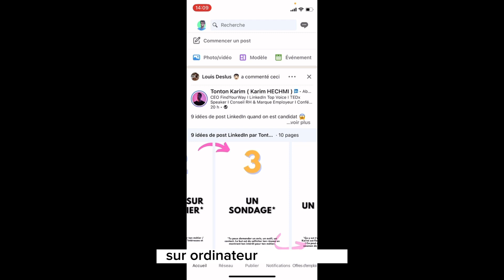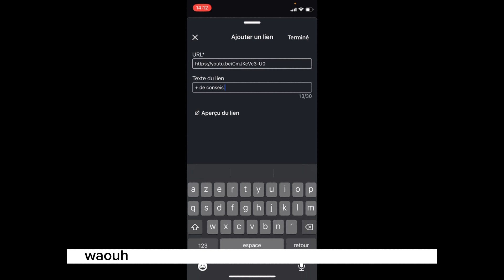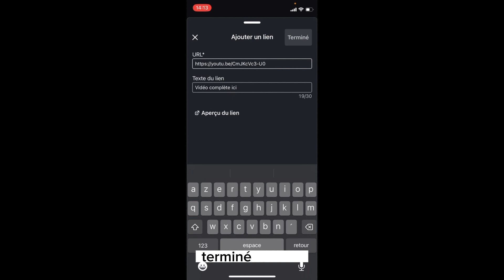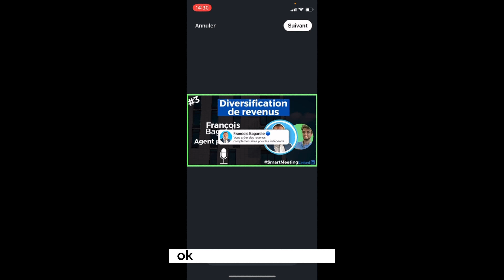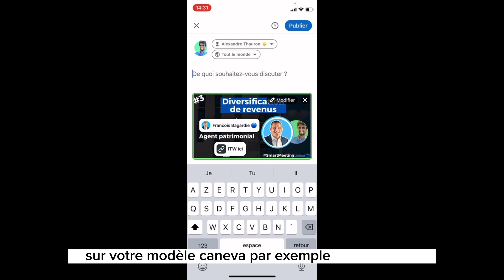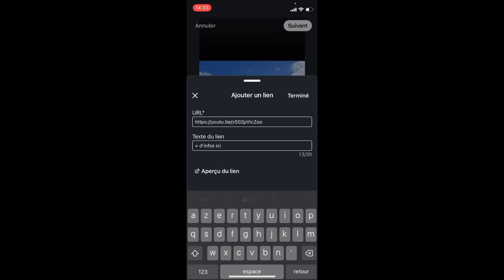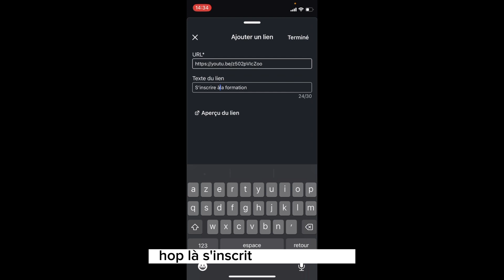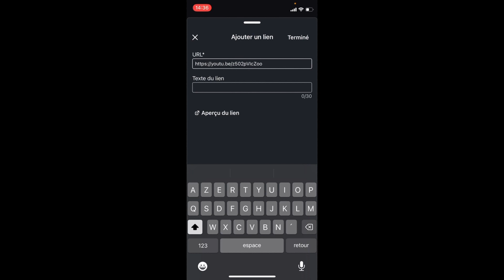Ajouter un lien sur une photo Linkedin - Tuto + Exemples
Tutoriel très simple pour ajouter un lien sur une photo dans un post Linkedin

Coach Linkedin et consultant en Génération de Lead B2B, je vous livre tous mes conseils pour trouver des clients sur LinkedIn et le Web.

⭐  FORMATIONS OFFERTES

⭐  OBTENIR DES RÉSULTATS avec moi

☑️ BESOIN D'AIDE ?  Je peux vous aider à développer votre activité et trouver des clients B2B via Linkedin et le Web. Contactez moi sur LinkedIn

Plus de conseils ?

VAAAMOS

Une astuce incroyable pour optimiser l'impact de vos publications sur LinkedIn : comment ajouter un lien cliquable sur une photo. Dans cette vidéo, vous découvrirez comment créer une image lien LinkedIn percutante et les 5 utilisations puissantes qui en découlent.

Savez-vous que l'ajout d'un lien sur une photo LinkedIn peut considérablement augmenter l'engagement et la visibilité de vos publications ? C'est une stratégie essentielle pour promouvoir votre contenu, diriger le trafic vers votre site web ou votre portfolio, et renforcer votre présence professionnelle en ligne. Alors, sans plus attendre, voici comment ajouter un lien sur une photo LinkedIn :

Étape 1 : Ouvrez l'application LinkedIn sur votre smartphone.
Étape 2 : Créez un nouveau post en appuyant sur le bouton "Partager une publication" ou "Écrire un article" selon votre objectif.
Étape 3 : Sélectionnez l'option pour ajouter une photo à votre publication.
Étape 4 : Choisissez la photo de votre choix et attendez qu'elle se charge.
Étape 5 : Une fois la photo chargée, vous verrez une option "Ajouter un lien" ou "Ajouter un lien cliquable" avec le trombone dessiné. Cliquez dessus.
Étape 6 : Saisissez l'URL de destination que vous souhaitez associer à votre photo.
Étape 7 : Rédigez une légende convaincante contenant le mot clé "lien sur une photo LinkedIn" qui incitera les utilisateurs à cliquer sur votre lien et à explorer davantage.

Maintenant que vous connaissez les étapes pour ajouter un lien cliquable sur une photo LinkedIn, laissez-moi vous présenter 5 utilisations puissantes de cette fonctionnalité :

Partage de contenu pertinent : Attirez l'attention de votre audience en partageant des articles, des études de cas ou des ressources utiles en associant un lien directement à une image attrayante avec une URL sur une photo LinkedIn.
Promotion de produits ou services : Si vous êtes un entrepreneur ou un professionnel indépendant, utilisez cette astuce pour diriger les utilisateurs vers des pages de vente, des démonstrations de produits ou des offres spéciales grâce à un lien image sur LinkedIn.
Mise en avant de réalisations : Utilisez un lien cliquable sur une photo pour présenter visuellement vos réalisations, qu'il s'agisse de prix remportés, de publications de livres ou de reconnaissances professionnelles.
Invitation à des événements : Créez une image attrayante avec un lien cliquable qui redirige les utilisateurs vers les détails et l'inscription à des événements importants.
Présentation de votre portfolio : Si vous êtes un créatif ou un artiste, ajoutez des liens cliquables sur des photos de vos projets pour permettre aux utilisateurs de découvrir l'ensemble de votre travail, en utilisant un lien cliquable dans une publication LinkedIn.
En suivant ces astuces, vous pourrez exploiter pleinement le potentiel des liens cliquables sur les photos dans vos publications LinkedIn et booster votre visibilité professionnelle.

N'oubliez pas de tester différentes approches et de surveiller les résultats pour ajuster votre stratégie d'ajout de lien sur une photo LinkedIn.

Ajoutez un lien cliquable sur vos photos LinkedIn dès maintenant et propulsez votre succès professionnel !

00:00 introduction
1:07 Tutoriel ajout d’un lien sur photo LinkedIn sur Smartphone
6:04 Lien image LinkedIn vers une vidéo plus complète
9:27 Lien sur une image LinkedIn pour un événement
10:35 Lien sur une image LinkedIn pour s’inscrire à une formation
11:53 URL sur une photo LinkedIn pour trafic vers réseaux sociaux
12:28 Lien sur une photo LinkedIn pour complément d’infos sur un post
13:47 Création d’un lien trackable et personnalisé